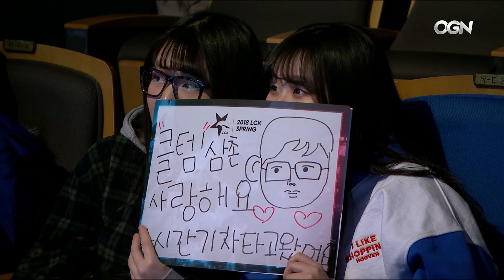MVP vs. SKT - Week 3 Game 1 | LCK Spring Split | MVP vs. SK telecom T1 (2018)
VOD of MVP vs. SK telecom T1 (Game 1)

MVP Lineup:
ADD - Top Gangplank
Beyond - Jungle Sejuani
Ian - Mid Corki
MaHa - ADC Ezreal
Max - Support Tahm Kench

SK telecom T1 Lineup:
Thal - Top Nasus
Blank - Jungle Zac
Faker - Mid Galio
Bang - ADC Sivir
Effort - Support Alistar